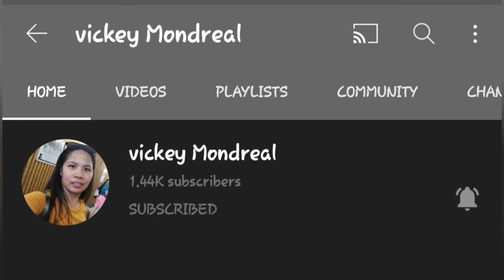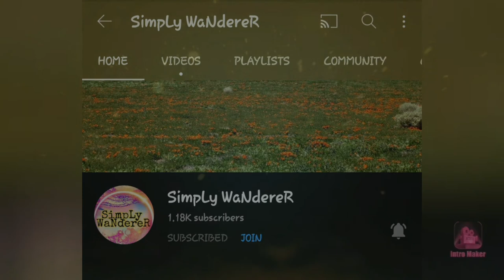Spicy broccoli with scalop ala butterfly